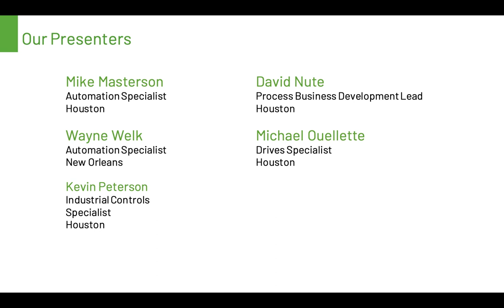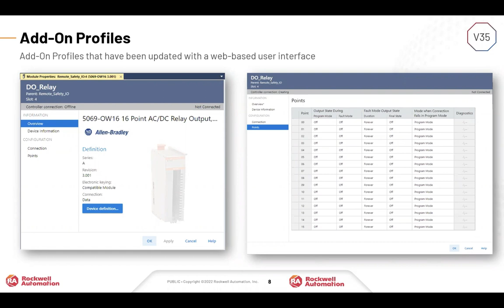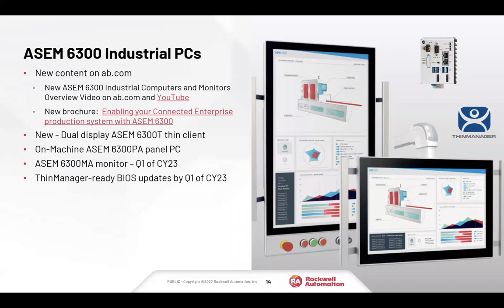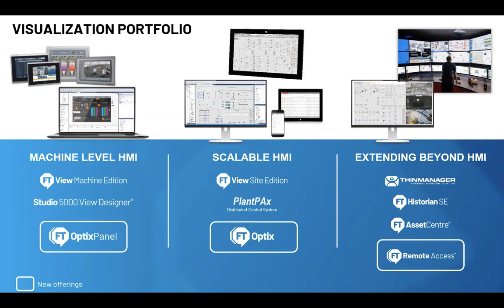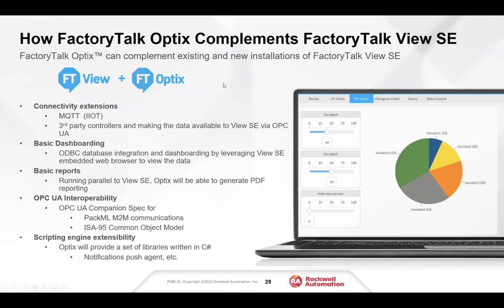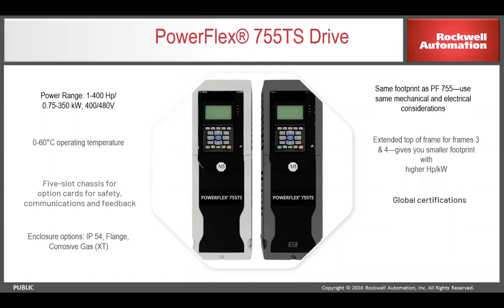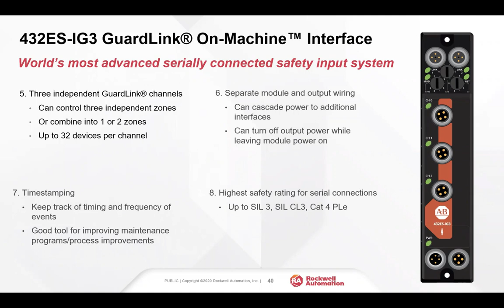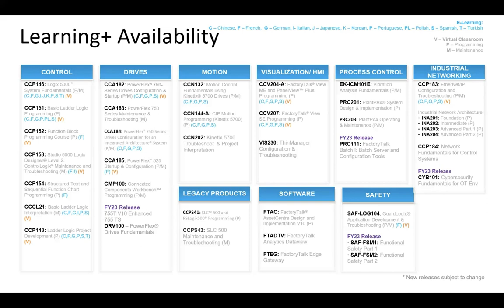2023 Automation Update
Start 2023 off with a general update from the specialists at The Reynolds Company. Get information about the latest new products, software, and lifecycle updates from Rockwell Automation and their technology partners.